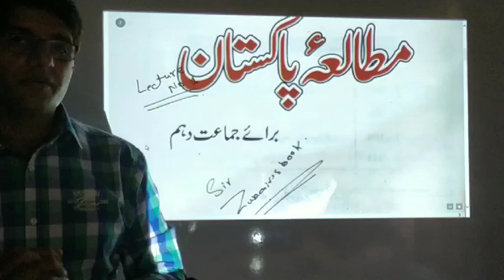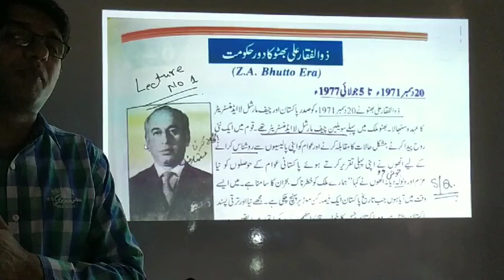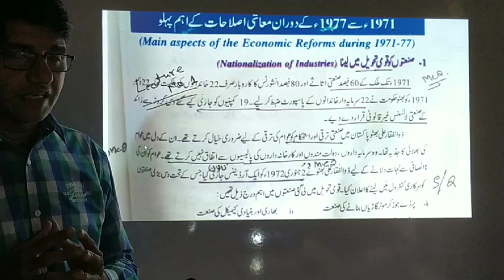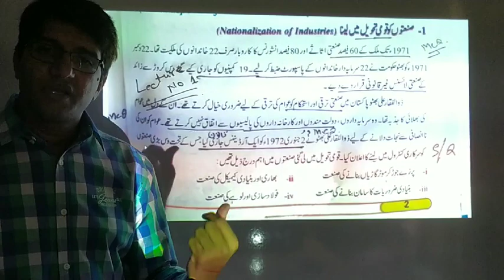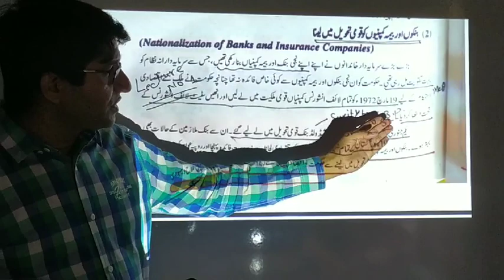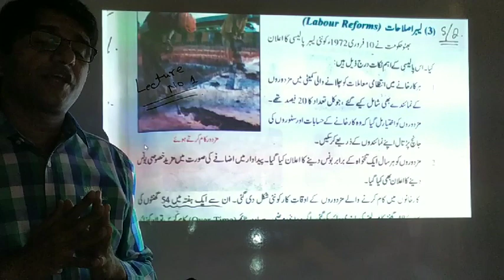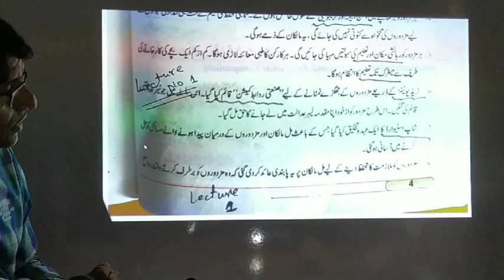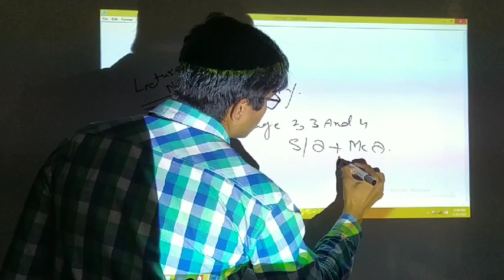Pakistan Studies Lecture # 1